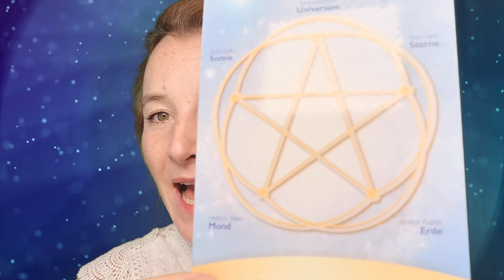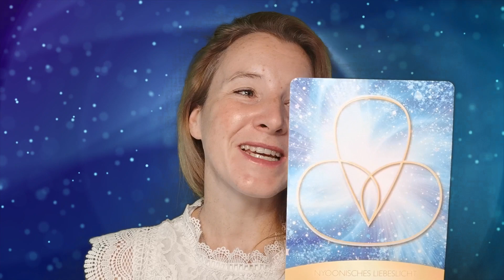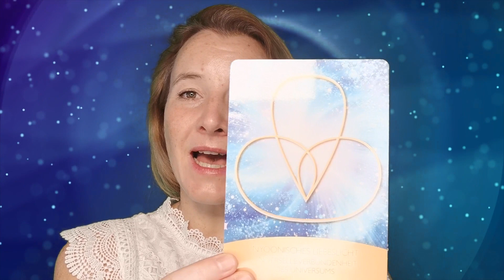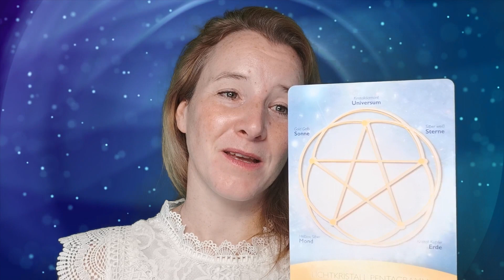STERNENBADEN -GROSSER Liebes-Segens- & Heilungswelle strömt - Joselyn´sTraumTV mit Simone White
💎💎Joselyn'sTraumTV💎
Simone White (Kristallkind) - Bewusstseins Mentorin mit Joselyn ihrer kosmischen Zwillingsschwester aus der 12ten Dimension, für die "NEUEN Familien der NEUEN ZEIT & für das Neue Bewusstsein des goldenen Zeitalters ,hier auf meinen YouTube Kanal

00:00 - Trailer
00:46 - NYOONISCHES LIEBESLICHT - GÖTTLICHE FÜHRUNG ÜBERNIMMT
01:22 - PORTALTAGE AUSWIRKUNGEN
01:44 - Freitag, 02. Dezember 2022 - VENUSLIEBESLICHT - VENUSMUSTER
02:33 - Göttliche Blaupause - GOTTES WILLE & KRAFT
03:30 - EINHÖRNER verstärken das Licht mit ihren kosmischen Kristallen
04:24 - LIEBES-HEILWELLE strömt über das heute YouTube Video jetzt zu dir!
05:25 - VENUSSTERN
06:53 - PENTAGRAMM DER NEUEN ZEIT - VENUSMUSTER - Lichtkristall
07:25 - HEILIGE GEOMETRIE - VENUSTERN
07:50 - NYOONISCHES LIEBESLICHT Lichtkristall
08:48 - KRONENCHAKRA ÖFFNUNG - WEISHEITSAUFLADUNG
09:22 - LADY GAIA - WESTLICHE ASTROLOGIE & VEDISCHE ASTROLOGIE
11:25 - Verbinde dich mit der Kraft des Universums - positive Transformation
13:22 - ENERGIEÜBERTRAGUNG ZUM HÖCHSTEN WOHLE - LICHTSPRACHE & KLÄNGE
15:15 - BOTSCHAFT DER STERNENVÖLKER
18:22 - LichtkristallKarten - Energie fließt zu dir
20:22 - LichtTipp für deine Herzzentrierung, um in der Mitte zu bleiben
💎Mond & Jahreskreisfeste im Dezember 2022
MONATSPACKET DEZ. 2022 - 2 Energieübertragungen über Zoom & 1 MeditationsAufnahme

Donnerstag, den 08. DEZEMBER 2022 -
ReichtumVollmondin- über Zoom 20.20 Uhr

Montag, den 21. Dezember 2022 -
Wintersonnenwende/Yule/Jahreskreisfest - 20.20 Uhr über Zoom

Mittwoch, den 23. Dezember 2022-
NEUMONDIN der Gottesfrequenz, des Liebessegens MeditationsAufnahme

💎12 LichtKristall Rauhnachts Meditationen - DER SERAPHIM in der Neuen Zeit.
Die 13ten Meditation ist ein DANKESGESCHENK AN DICH!

DIE SERAPHIM – ENERGIEFREQUENZEN ZUR ENTWICKLUNG EINES NEUEN BEWUSSTSEINS - Die Seraphim - Leuchtende Helfer für eine neue Ära der Menschheit

💎3teiliges kostenloses einmaliges ONLINE EVENT - LightCrystalPioneer - Selbstmeister*in
Di.13.12, Mi.14.12 & 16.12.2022 um 18.20 Uhr über Zoom
Ich teile meine Erfahrungen und Tipps & Tricks für  dein SchöpferGenieSein.

Du bist HERZLICH WILLKOMMEN zum Selbstmeister*in EVENT von Simone Joselyn White
in 3 aufeinander aufbauenden Erinnerungs - Übungsfeldern, kehrst du
ein in deinen persönlichen Quantensprung, ins Neuen Bewusstsein.
Finde deinen Kompass in dir & deinen sicheren Hafen, deine Heimat.
Schenke dir Raum um wahrzunehmen, zum Fühlen und dich neu zu entdecken. Dein Weg ins Herzbewusstsein- Selbstmeister*in !
ERWECKE DEIN WAHRES SEIN & SCHÖPFERGENIE IN DIR.
Bleibe immer UptoDate - kosmische Tagesbotschaften, so bist du immer im göttlichen Flow.
Du bekommst Impulse & Möglichkeiten, damit du in deiner Kraft & Liebe bleiben kannst und so auch deine Liebsten.
💎Zugang auch zum kostenlosen kosmischen Podcast über die App
KristallCommunityZugang über die zu 100% kostenlose App
FÜR DEINEN FREIEN ENERGIE-AUSGLEICH
SPENDENLINK

Simone White
Sparkasse Rottal-Inn
IBAN: DE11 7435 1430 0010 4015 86
BIC: BYLADEM1EGF
Verwendungszweck: Spende/Unterstützung Joselyn

💙🙏ARIOAH, mit magischen liebevollen Grüßen
Alles Liebe eure Simone White